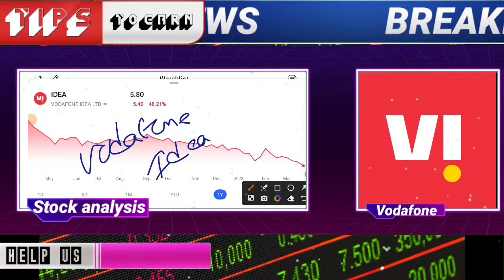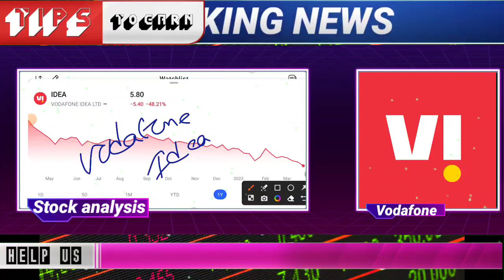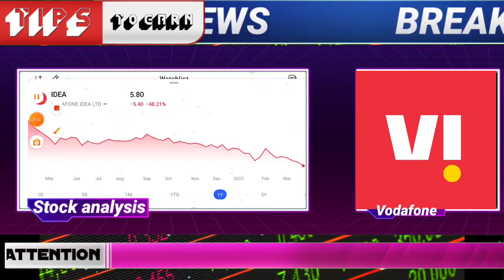Vodafone idea share latest update | bharti airtel stock news today | Vodafone idea target for today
🌟JOINING BENEFIT 🌟
1)DAILY MULTIBAGGER STOCKS NEWS🔥
2)STOCKS ANALYSIS 🔥
3)LATEST INDIAN MARKET UPDATE 🔥
4) stock market e books for free Pdf 😲
5)stocks market premium android apps